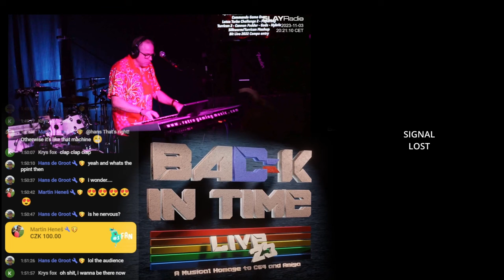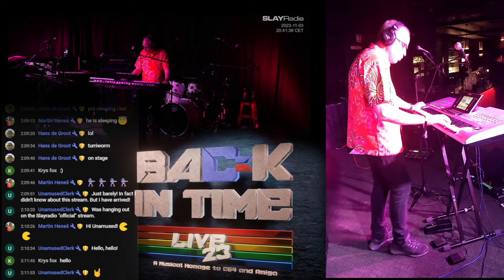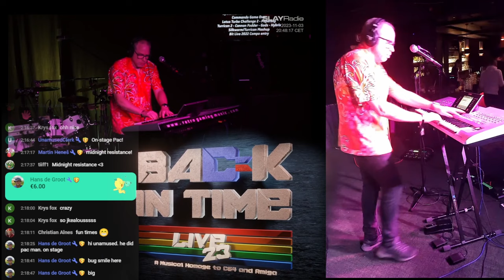Back In Time Live 2023 Fluke73 performance, Live Audience! (BIT Live 2023)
This is my Performance in Bergen November 3 2023 at the Back in Time Live Venue.
3D Graphics and video: Slaygon / Slayradio

00:00:00 - Start
00:00:44 - Enigma - Firefox
00:04:08 - HeroQuest - Barry Leitch
00:04:43 - Cybernoid 2 - Jeroen Tel
00:06:02 - Hawkeye - Jeroen Tel
00:08:55 - Space Harrier - Hiroshi Kawaguchi
00:12:58 - Arkanoid - Martin Galway
00:15:00 - Turrican 1 - Chris Huelsbeck
00:19:10 - Commando Game Over - Rob Hubbard
00:22:00 - Lotus Turbo Challenge 2 - Barry Leitch
00:24:53 - Paperboy - Mark Cooksey
00:27:29 - Turrican 2 Short - Chris Huelsbeck
00:32:25 - Cannon Fodder / Gods - Richard Joseph & Jon Hare
00:35:03 - Hybris - Paul Van der Valk
00:38:25 - TurriWorm (Silkworm/Turrican Mashup) - Barry Leitch / Chris Huelsbeck
00:42:39  - Flimbos Quest - Reyn Ouwehand
00:46:59 - Midnight Resistance -